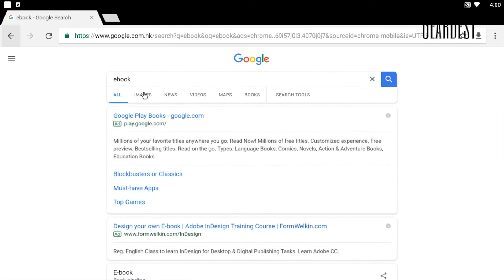Magicsee C300 TV Box - GeatBest.com